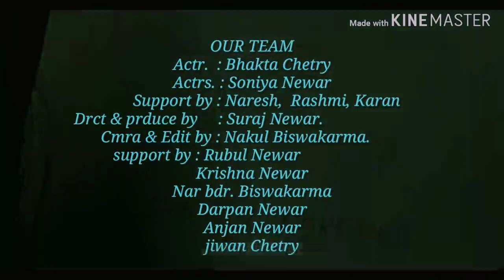New creation Nepali song.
About

                यो अद्भुत कथा हो।  जसमा केटा धनी छ तर केटी प्रभावित गर्न गरीब हुन्छ।  जब केटीले थाहा पाउँछे, केटीले सहन न सकेर हिर्काछे।
           यह एक अद्भुत कहानी हे। जिसमें लड़का अमीर तो है पर लड़की पटाने के लिए गरीब बनता है। जब लड़की को पता चलता है, लड़का को मारती है। after that break up

                  OUR TEAM
ACTOR.        : Bhakta Chetry
ACTRESS.   :  Soniya Newar
SIDE ACTOR & ACTRESS. : Naresh Chetry
                                                   Karan Newar
                                                   Rashmi Newar

DIRECTOR & PRODUCER  : Suraj Newar
📷 CAMERA & EDITOR  :  Nakul Biswakarma

SPECIAL SUPPORTER
Rubul Pradhan
Nar Bahadur Biswakarma
Darpan Newar
Krishna Newar
Jiwan Chetry
Dambari Newar
Pabitra Newar

FOLLOW ME WITH APPS, ACOUNT AND EMAIL LINK

Kwai acount
I've found an interesting video on Kwai. Check it out!

UCfvGjXzBqs81aqcrv04W-mg